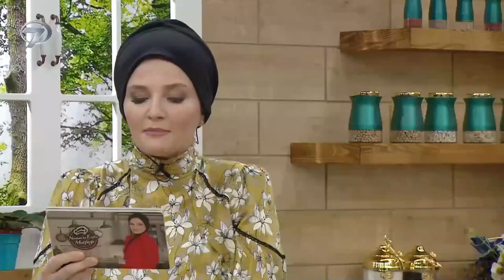Tembel Gelin Tatlısı Tarifi | Yeni Gelin Tatlısı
“Tembel gelin tatlısı nasıl yapılır? Yeni gelin tatlısı nasıl yapılır? Tembel gelin tatlısı yapmanın püf noktaları nelerdir? Tembel gelin tatlısının malzemeleri nelerdir? Tembel gelin tatlısı nereye özgü? Tembel gelin tatlısı nerede yenir?” soruları Nermin’in Enfes Mutfağı programında yanıt buldu.

MALZEMELER:
1 litre süt
3 yemek kaşığı un
3 yemek kaşığı nişasta
1 su bardağı toz şeker
2 yemek kaşığı kakao
1 paket vanilya
80 gram sütlü çikolata
Hindistan cevizi

Yemek tutkunlarına özel iştah açan, denenmiş, çorba, salata, tatlı, ana yemek, sulu yemek, kolay ve pratik yemek tarifleri ve daha fazlası için takipte kalın..